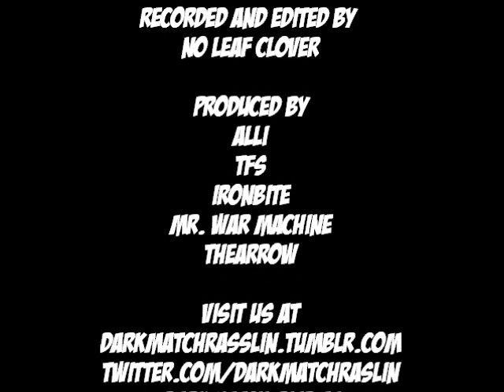DarkMatch Episode #51: TNA Impact Wrestling Review (7-14-2011)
Wherein Mr. Anderson wears a camo tuxedo, Madison Rayne invents a new moveset, Sting is your champion again, and Vince Russo should never, EVER be allowed to watch another movie EVER AGAIN.